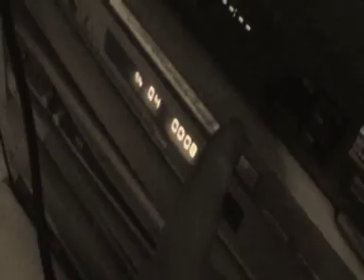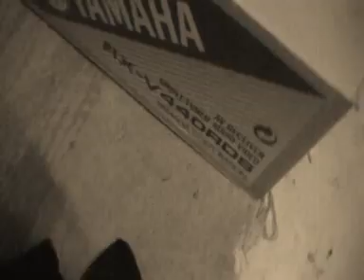Laitteissa Ilmenee Käytön Puutetta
Bileet jatkuivat.